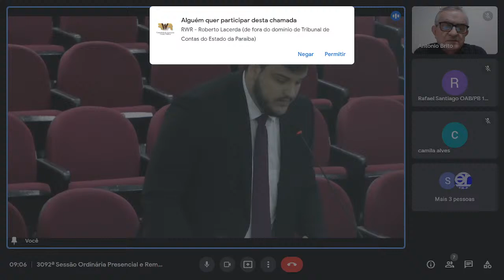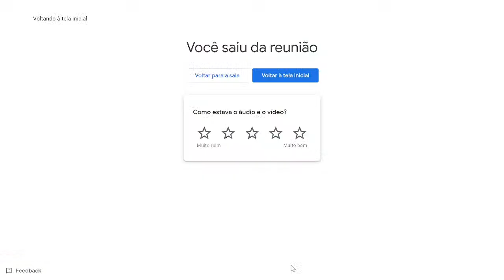(13/09/2022) 3092ª Sessão Ordinária Presencial e Remota da 2ª Câmara